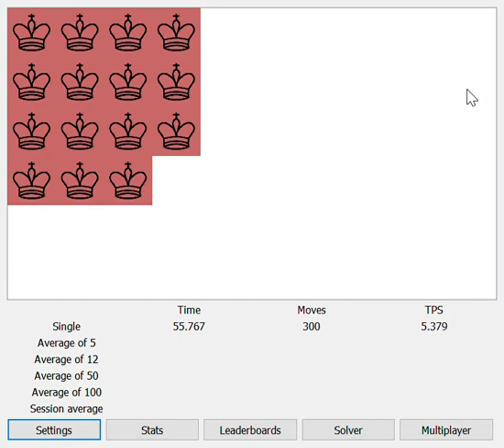3 Minutes of Display Types Ep.4: Chess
i love chess